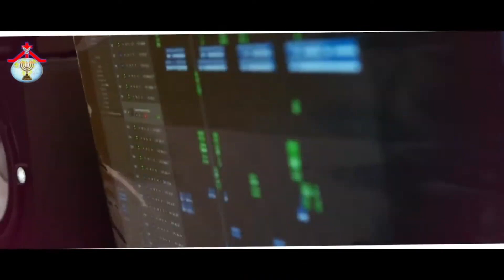PRAISING PRAYER LIVE | 6 DEC 2023 | hpfm pastor_jebaraj | స్తోత్ర ప్రార్థన Jeedimetla, Hyd